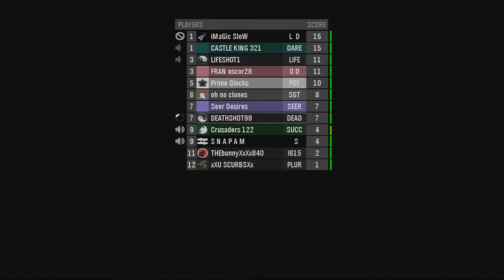Halo Reach: Spooky Base Buddies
The Shotbros play Alpha Zombies on Spooky Base and make some 'new' friends